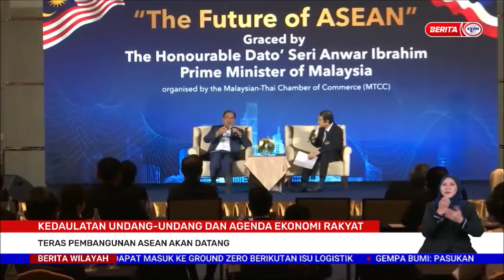10 FEBRUARI 2023 -BERITA WILAYAH-KEDAULATAN UNDANG-UNDANG DAN AGENDA EKONOMI RAKYAT